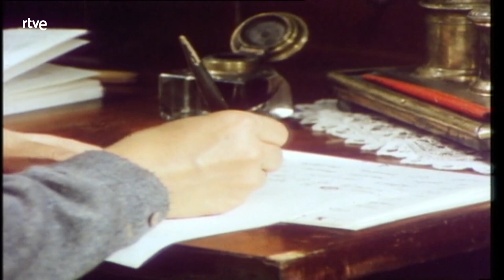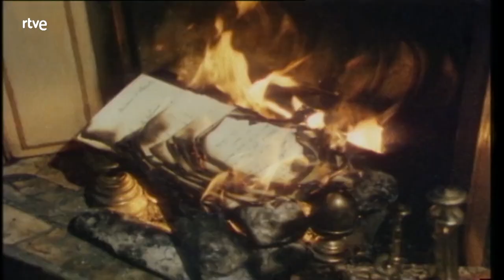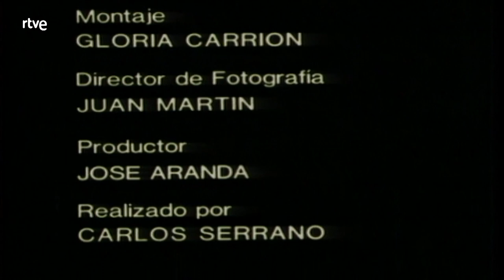Paisaje con figuras: Concepción Arenal | RTVE Archivo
Paisaje con figuras fue una serie de televisión producida por RTVE dirigida por Mario Camus y otros, con guiones del escritor Antonio Gala. Cada uno de los episodios esta dedicado a un personaje histórico español, una figura representativa «en el momento cumbre de su vida», en el paisaje donde sucedió.

«Concepción Arenal» se emitió el 1 de noviembre de 1984.